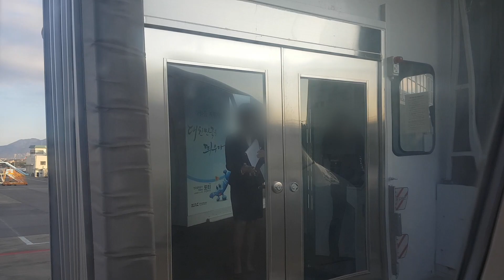【항공】 에어부산🇰🇷 서울(김포)-울산 BX 8891편 울산공항 착륙+보딩브릿지 연결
좌석 1A
기종 A320-232

테일넘버 HL7744
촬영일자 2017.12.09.